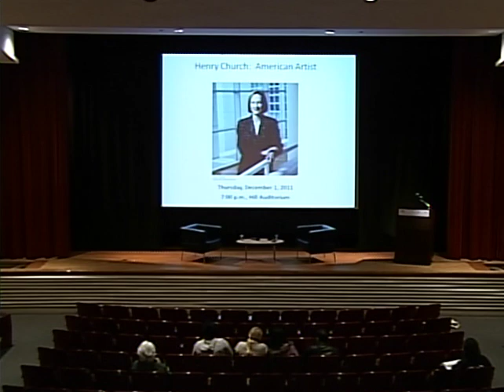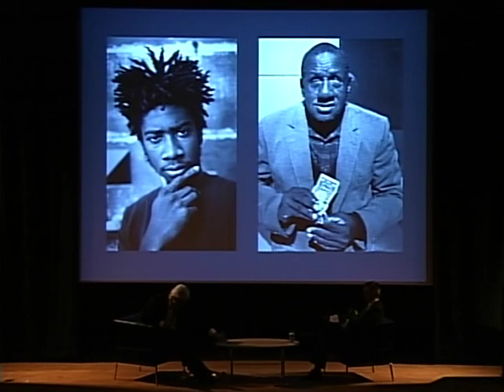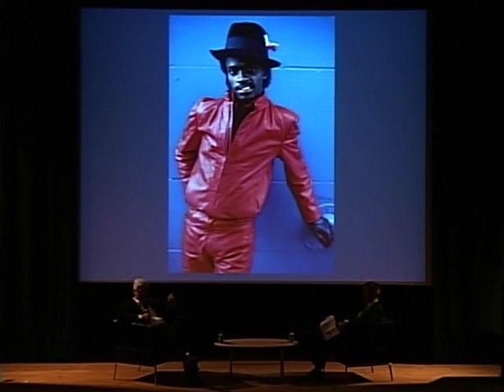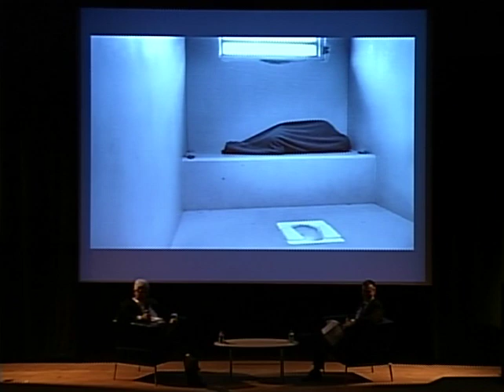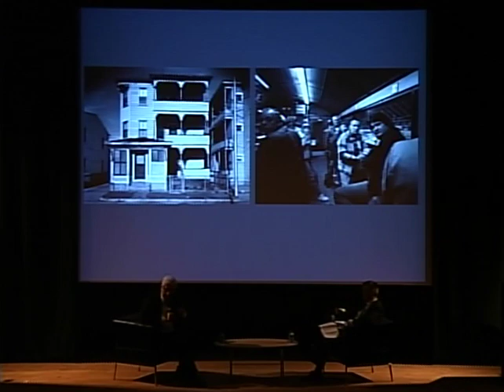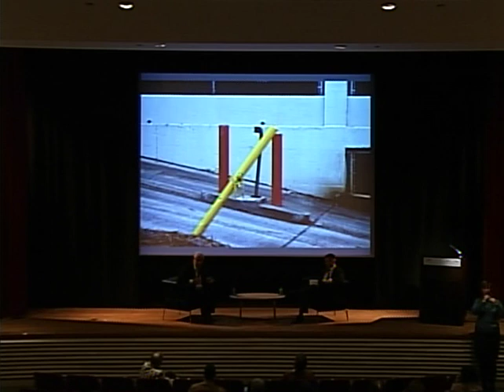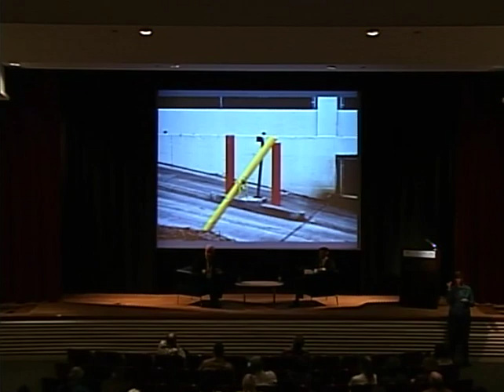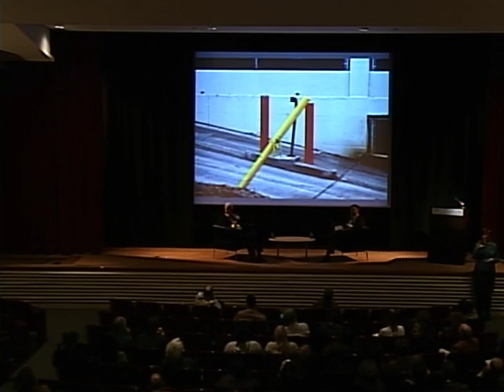Chip Simone at the High Museum of Art - ACP 2011 Lecture Series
Discussion begins at 6min07sec.